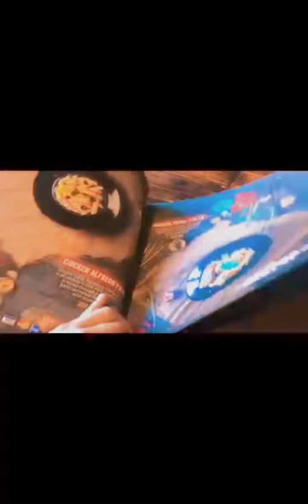Best Steak In Sylhet | Cooking & Vlogs | Daily Life Vlogs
আস সালামু আলাইকুম প্রিয় ভাই ও বোনেরা সবাইকে আমার চেনেলে স্বাগতম৷আশা করি সবাই আমার সাথে কানেক্ট আছেন এবং আমার কন্টেন্ট ও ভিডিওগুলো সবাই উপভোগ করেন৷আপনাদের ভালবাসাই আমার পথের পাথেয়৷আপনাদের দোয়া-ভালবাসা ও সহযোগীতা নিয়ে সামনে এগিয়ে যেতে চাই৷ তাই  সবার নিকট লাইক,কমেন্ট,শেয়ার ও বেল বাটনে ক্লিক করার আশা রাখতেই পারি৷

Other useful videos 👇

পেয়ারা ভর্তা || street food || ছফরি ভর্তা || How to make easy Guava spicy 🌶 salad You must try

Ramadan especial গরমের দিনে সুস্বাদু আমের জুস ||  mango juice for Ifter || how to make mango juice

Ramzan স্পেশাল বেলের জুস || how to make wood apple squash juice || বেলের জুস তৈরির নিয়ম ও উপকারিতা

গরুর মাংস দিয়ে সীম রান্না || how to make beef with flat beans || Bangali way to cook easy recipe